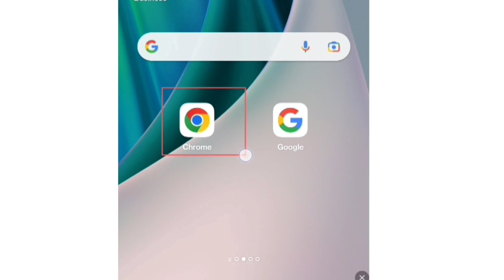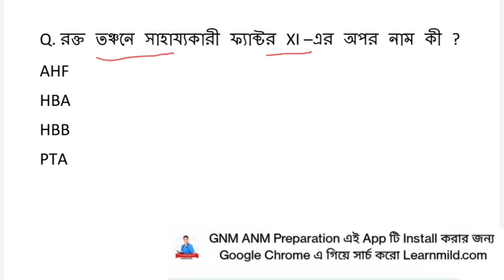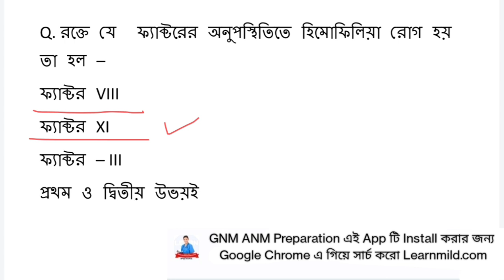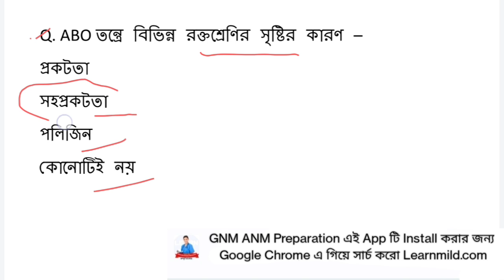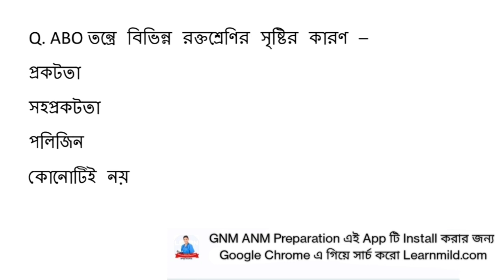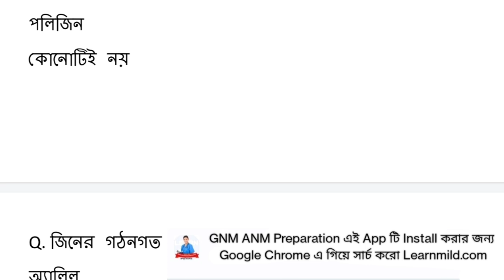ANM GNM Preparation 2023 | Life Science Suggestion with Practice Set for 2023 | Learn Mild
⭕️ যারা GNM & ANM Entrance Exam 2023 এর জন্য Batch Course বা Private ভাবে Online এ পড়তে চাও 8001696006 এই নাম্বারে Phone pay / Google pay / paytm  যেকোন একটির মাধ্যমে শুধু মাত্র ₹ 599 Payment করুন (একবার ই Payment করতে হবে) এবং payment এর Screenshot দিয়ে এই নাম্বারে What's app  করুন সরাসরি Join করে নেওয়া হবে।  সমস্ত Subjects (জীবন বিজ্ঞান, ভৌত বিজ্ঞান, English, Maths, G.K, Reasoning ) চ্যাপ্টার ভিত্তক এবং Suggestion Live ক্লাস পাবে, এবং Mock Test  সঙ্গে Study Matrial পাবে । February মাসের এক তারিখ থেকে ক্লাস শুরু হবে । সোম থেকে শনি প্রতিদিন 7 PM  ক্লাস  হবে । Addmission এর পর ক্লাস রুটিন দিয়ে দেওয়া হবে। লিমিটেড সিট খালি আছে ভর্তি হতে চাইলে এখনি What'sapp করো 👉 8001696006 ( Call করবে না ক্লাসে থাকি ) কিছুক্ষনের মধ্যে Reply পাবে।

🎯 আপনারা GNM ANM Preparation Application এ জয়েন করতে পারেন লিঙ্ক থেকে --

gnm 2023,
gnm,
gnm preparation 2023,
life science,
gnm anm,
anm gnm,
nursing entrance exam question answer,
2023 nursing exam syllabus,
anm gnm nursing preparation 2023,
gnm nursing,
nursing preparation 2023,Your Queries :-
anm gnm gk questions,
anm gnm gk 2023,
anm gnm gk answer key 2023,
anm gnm gk syllabus,
anm preparation,
gnm anm class 2023,
gnm class,
nursing course,
nursing exam preparation,